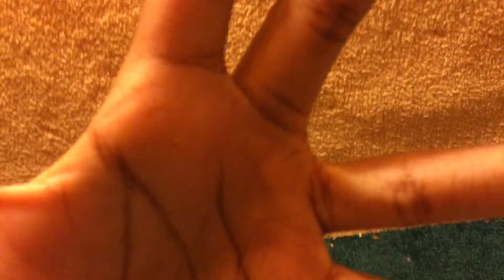dreamer shorts cookie 🍪